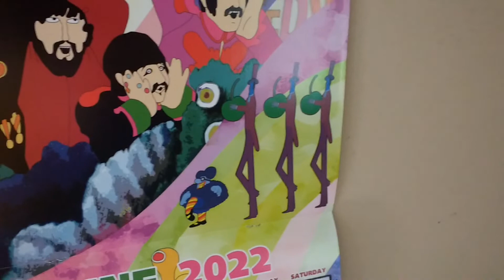June 2022 calendar: Amber Jacobs, I hope you see this!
It's finally here. I know, right?

No Filter by NEFFEX

Sound effects used:

Marching Sound Effects
Best Sound Effects For
Army March from

Audience Laughing Sound
Effect!
from AberrationV

Starring The Beatles, some random
Blue Meanie and the Apple Bonkers

Yellow Submarine belongs to Apple Corps

This video, along with all other videos on this channel,
were not originally intended to be made for kids.
This channel has G and PG content.